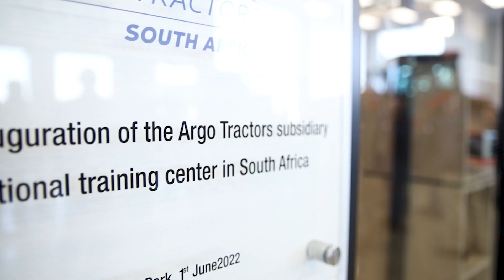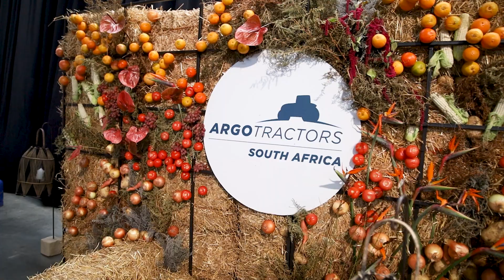Argo Tractors South Africa inauguration celebration in action - 1 June 2022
Argo Tractors South Africa today (1 June 2022) celebrates the opening of a brand new, state-of-the-art facility in Kempton Park, South Africa.  “The initial ground-breaking work commenced on 1 June 2021 and today, one year later, we have the privilege to officially open the new facility that will also be the new headquarters of Argo Tractors in South Africa,” said Godfried Heydenrych, Managing Director ARGO Tractors SA.